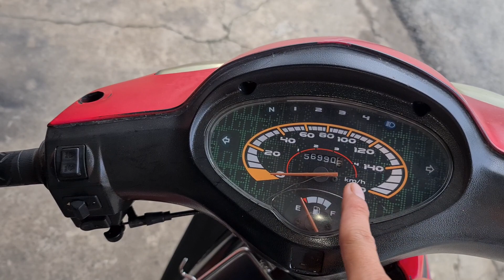[ĐÃ BÁN] Fu2 giá bèo cho ae ít lúa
CHXMKHÁNHPHÉP
Đt Zalo:
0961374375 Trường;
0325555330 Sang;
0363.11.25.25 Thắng